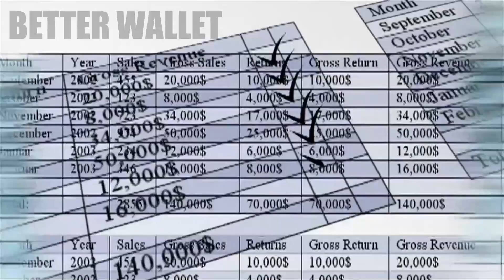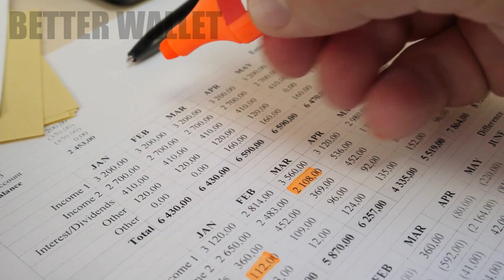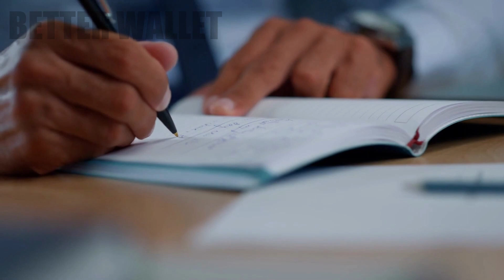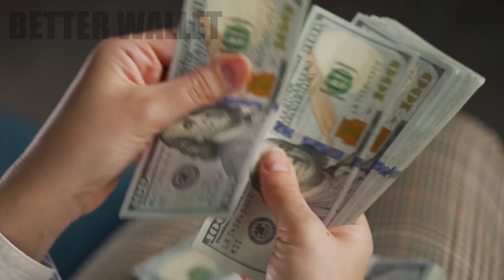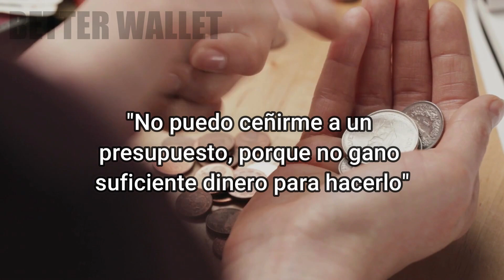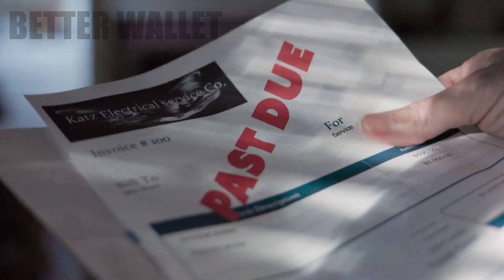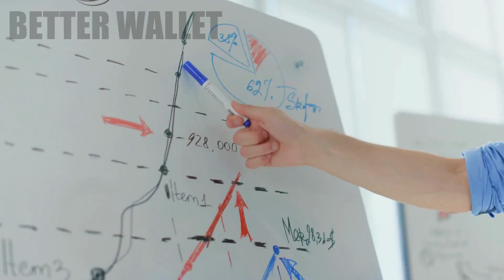Cómo Desarrollar Auto-Disciplina para tus Finanzas Personales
En este video te compartiremos algunos consejos sobre cómo desarrollar la autodisciplina cuando se trata de tus finanzas personales:

La autodisciplina es una de las habilidades más importantes que puedes tener a la hora de gestionar tus finanzas personales. Desgraciadamente, la autodisciplina no es algo que le resulte natural a todo el mundo. Si te cuesta gestionar tus finanzas personales, no te preocupes: hay cosas que puedes hacer para desarrollar esta habilidad.

Partes:

00:00 - Intro
00:47 - Número 1
01:50 - Número 2
02:44 - Número 3
03:30 - Número 4
04:34 - Número 5
05:38 - Número 6
06:27 - Número 7
07:26 - Número 8
08:08 - Número 9
08:54 - Número 10